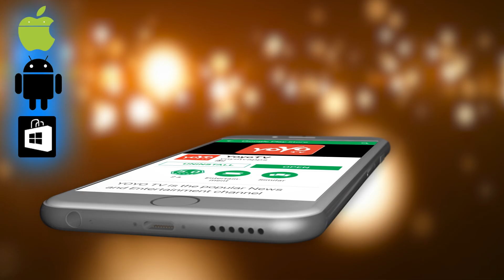ಲವ್ ಟಿಪ್ಸ್ : ಹುಡುಗರು ಹುಡುಗಿಯರ ಏನು ನೋಡಿ ಇಷ್ಟಪಡುತ್ತಾರೆ ಗೊತ್ತಾ ? Love Tips Kannada Video YOYOTVKannada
Love Tips Kannada Video 2018 ಲವ್ ಟಿಪ್ಸ್  : ಹುಡುಗರು ಹುಡುಗಿಯರ ಏನು ನೋಡಿ ಇಷ್ಟಪಡುತ್ತಾರೆ ಗೊತ್ತಾ ? YOYOTVKannada